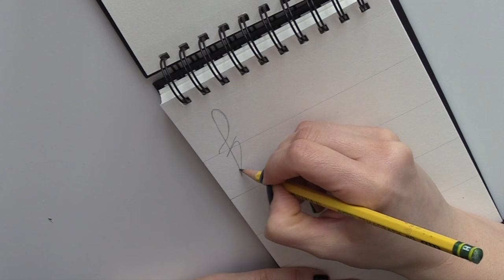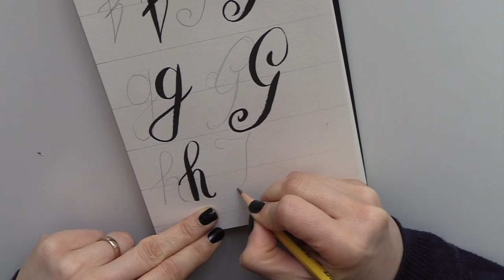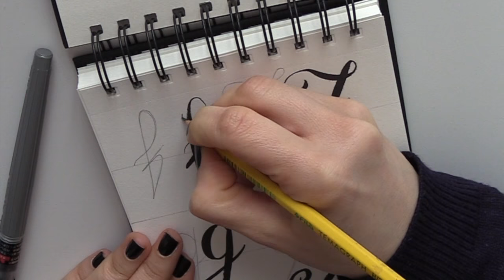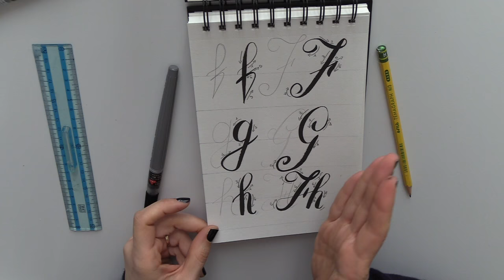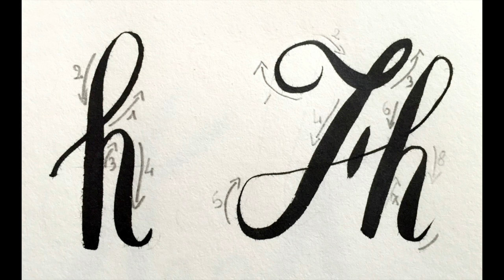Corso base di Calligrafia Moderna lez. 4 : lettere F,G,e H (Arte per Te)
ATTENZIONE: la lettera "H" maiuscola in video ha un piccolo errore, nel prossimo video troverete la correzione! Scusatemi, ma nel montaggio Gabriele ha messo quella sbagliata anziché quella che avevo rifatto in maniera corretta, che vedrete appunto la prossima volta! Baciii